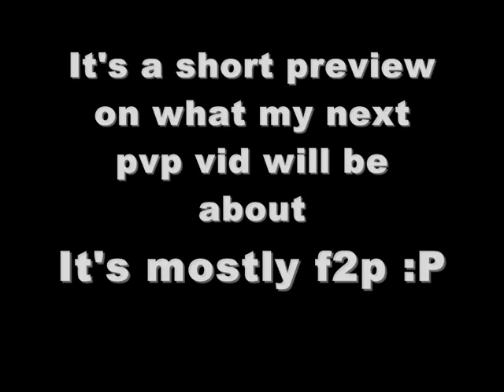Runescape new solo pvp vid preview f2p and p2p 99 attk/str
I pked in varrock solo mostly f2p
Hit a 31 k0 :)